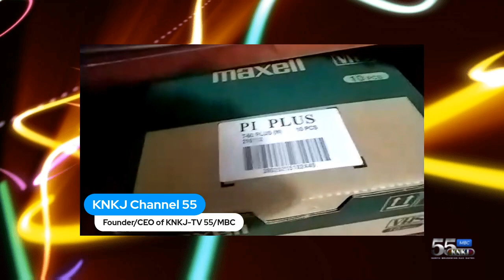Last Video of 2023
WE MADE IT OUT Y'ALL

Once again, thank you all so much for your support despite all of the hardship, I couldn't have made it this far without you guys. Have a happy new year.